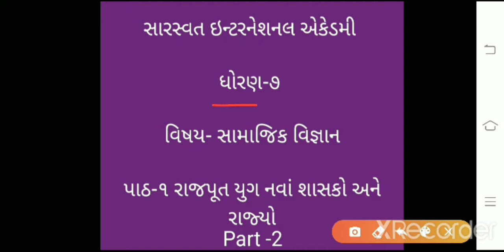GM 7 SOCIAL SCIENCE CHAPTER 1 PART 2